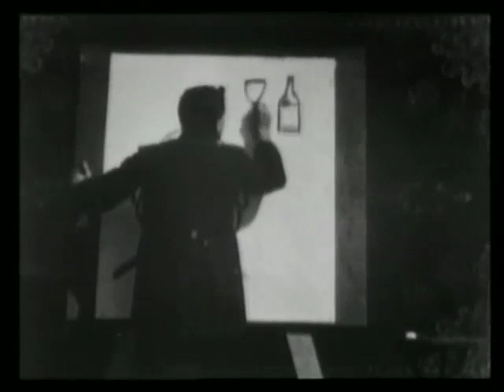The enchanted drawing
SUMMARY
From Edison films catalog: Upon a large sheet of white paper a cartoonist is seen at work rapidly sketching the portrait of an elderly gentleman of most comical feature and expression. After completing the likeness the artist rapidly draws on the paper a clever sketch of a bottle of wine and a goblet, and then, to the surprise of all, actually removes them from the paper on which they were drawn and pours actual wine out of the bottle into a real glass. Surprising effects quickly follow after this; and the numerous changes of expression which flit over the face in the sketch cause a vast amount of amusement and at the same time give a splendid illustration of the caricaturist's art. 100 feet. 15.00.

Although this is not an animated film, the origins of animated film can be glimpsed here. J. Stuart Blackton, then a cartoonist for the New York Evening World, is photographed in Thomas Edisons New Jersey ""Black Maria"" studio performing a vaudeville routine known as the ""lightning sketch,"" supplemented by stop-camera tricks that bring the drawn objects to life. Copyrighted in 1900, it was probably filmed three or four years earlier.

NOTES
Copyright: Thomas A. Edison; 16Nov1900; D21656.

Performer: J. Stuart Blackton.

Camera, Albert E. Smith.

Filmed ca. September to early November 1900, on Vitagraph's rooftop studio in New York, New York.

Digital file includes a piano score composed and performed by Philip Carli.

SUBJECTS
Magic drawings--Drama.
Cartoonists--Drama.
Caricatures and cartoons--Drama.
Caricature--Drama.
Magic tricks--Drama.
Alcoholic beverages--Drama.
Hallucinations and illusions--Drama.
Older men--Drama.
Facial expression--Drama.
Vaudeville--Drama.
Trick--Short.
Comedy--Short.